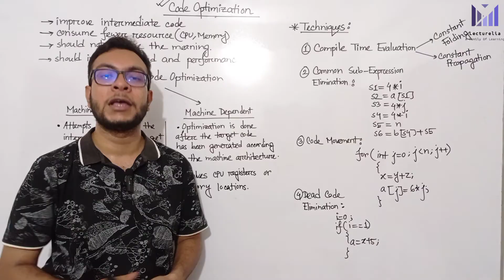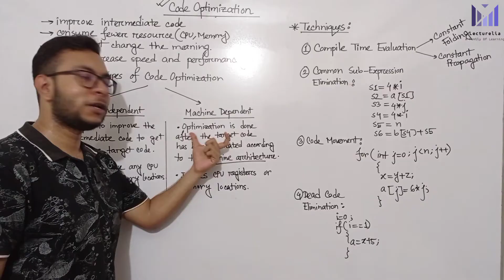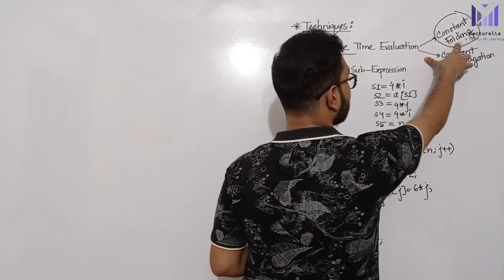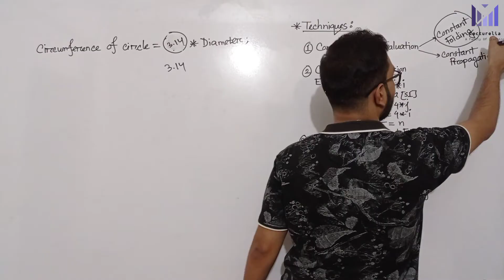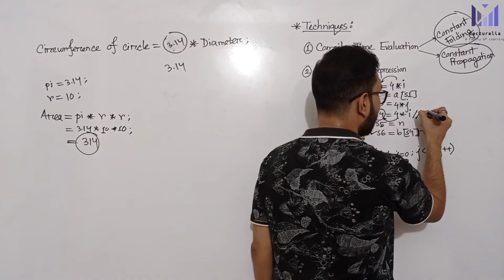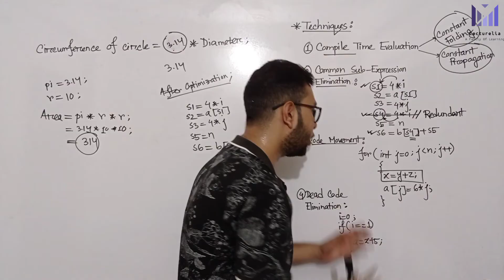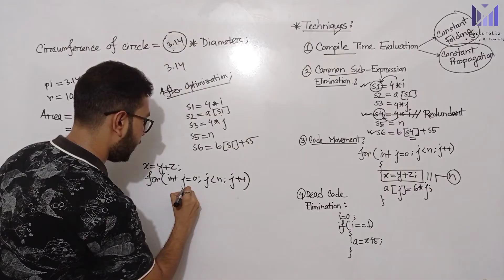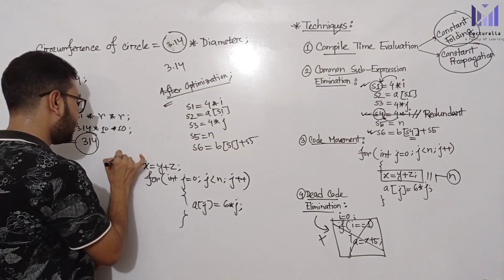(Lec-42) Code Optimization | কম্পাইলার ডিজাইন বাংলা টিউটোরিয়াল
The code optimization in the synthesis phase is a program transformation technique, which tries to improve the intermediate code by making it consume fewer resources (i.e. CPU, Memory) so that faster-running machine code will result. Compiler optimizing process should meet the following objectives :

The optimization must be correct, it must not, in any way, change the meaning of the program.
Optimization should increase the speed and performance of the program.
The compilation time must be kept reasonable.
The optimization process should not delay the overall compiling process.
When to Optimize?
Optimization of the code is often performed at the end of the development stage since it reduces readability and adds code that is used to increase the performance.

Why Optimize?
Optimizing an algorithm is beyond the scope of the code optimization phase. So the program is optimized. And it may involve reducing the size of the code. So optimization helps to:

Reduce the space consumed and increases the speed of compilation.
Manually analyzing datasets involves a lot of time. Hence we make use of software like Tableau for data analysis. Similarly manually performing the optimization is also tedious and is better done using a code optimizer.
An optimized code often promotes re-usability.
Types of Code Optimization: The optimization process can be broadly classified into two types :

Machine Independent Optimization: This code optimization phase attempts to improve the intermediate code to get a better target code as the output. The part of the intermediate code which is transformed here does not involve any CPU registers or absolute memory locations.
Machine Dependent Optimization: Machine-dependent optimization is done after the target code has been generated and when the code is transformed according to the target machine architecture. It involves CPU registers and may have absolute memory references rather than relative references. Machine-dependent optimizers put efforts to take maximum advantage of the memory hierarchy.